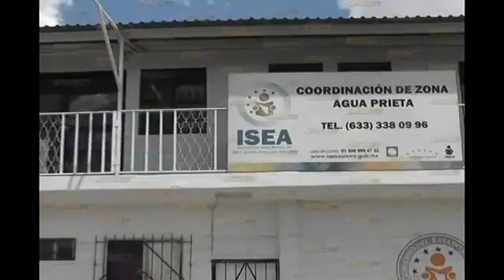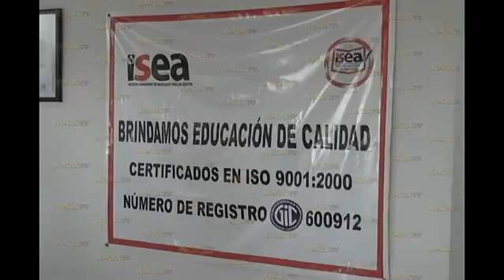Buscan incentivar a educandos en ISEA.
Buscan  incentivar a educandos en ISEA.Canal 4 Agua Prieta Sonora